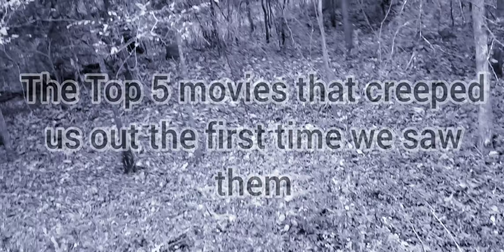Top 5 Creepy Movies that gave you goosebumps